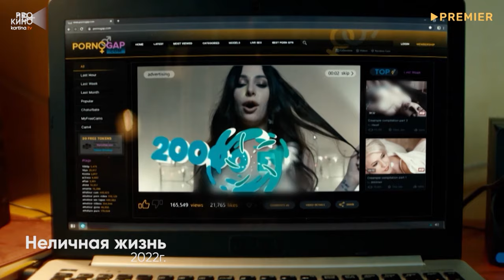Топ сериалов 2022 | Обязательно к просмотру! | ПроКино с Kartina.TV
Погода осенью не намекает, а сообщает прямо смотрите сериалы!
Ловите подборку лучших сериалов 2022, которые вы могли пропустить, а зря:

00:26 Без правил на PREMIER
01:24 Жена олигарха на канале more.tv
02:48 Сестры на START
03:19 Инсомния на канале PREMIER
04:15 Исправление и наказание на START
05:20 Везёт на иви
06:14 Неличная жизнь на PREMIER
07:07 Бедный олигарх на PREMIER
08:09 Контейнер на START
09:29 Алиса не может ждать на START

Cмотрите Kartina.TV 7 дней бесплатно: тысячи фильмов, мультфильмов и сериалов, наслаждайтесь просмотром сотни телеканалов в прямом эфире или в записи: